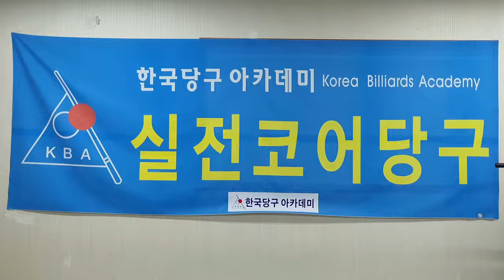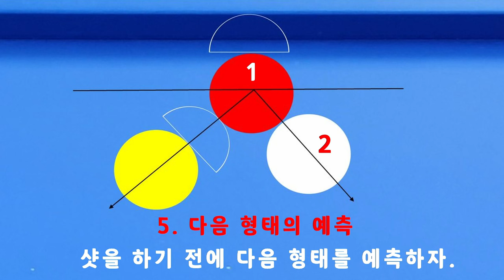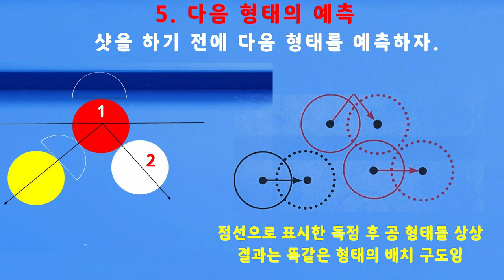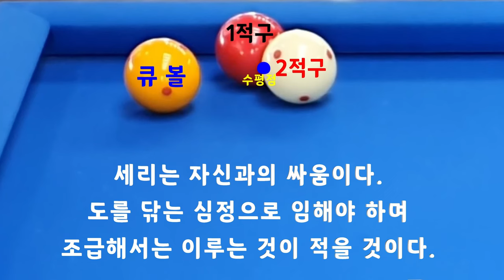[4713] 한국당구아카데미 // 반경 줄이기 & 초점 대상 변경 / 세리(일단) : 3560(1260)일 / 16097(4038)시간_ 2024.03.12.